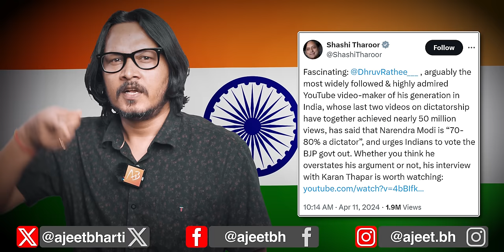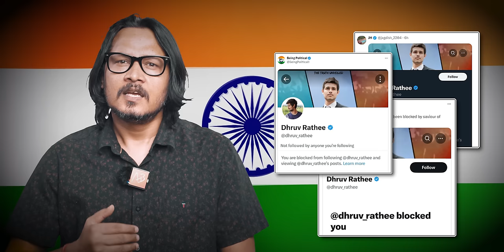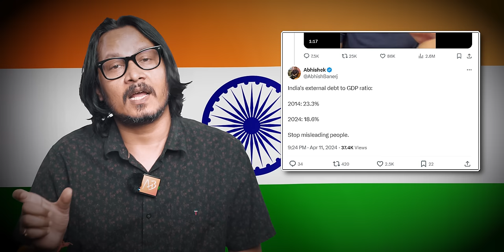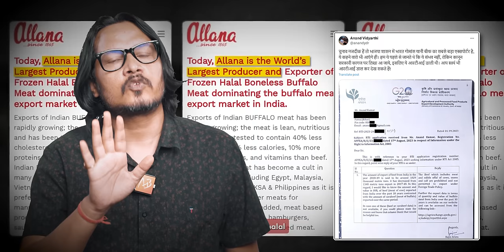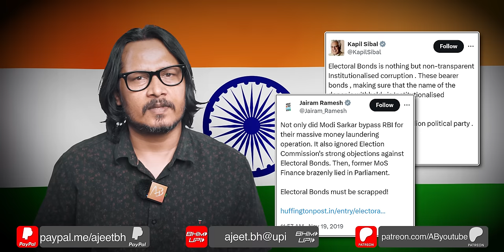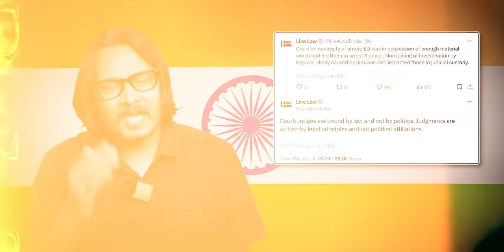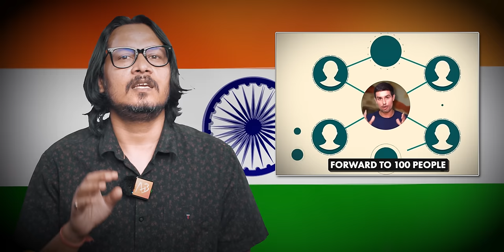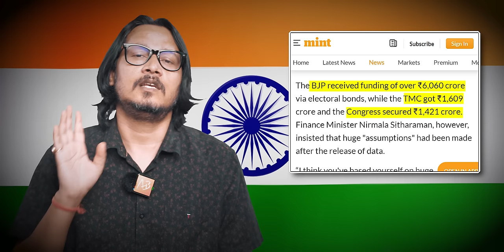Dhruv Rathee: Graphs, Lies, Propaganda & Fans | ध्रुव राठी के झूठ, प्रपंच और फैन्स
Ajeet Bharti takes 10 recent lies, half-truths, misleading propaganda by Dhruv Rathee and presents facts to counter it. He welcomes his fans to counter him and present a rebuttal if they deem fit.
If you liked the video, please support us:
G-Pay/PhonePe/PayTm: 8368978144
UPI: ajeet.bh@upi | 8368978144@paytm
Chapters

00:00 Promo
02:54 Intro & Roast
07:59 How He Fools You
11:49 Rathee Fakes National Debt
16:27 Beef Export
19:06 Electoral Bonds
21:30 2024 Democracy & Dictatorship
22:37 Coalition Government Is Good
26:53 Statue Of Unity
28:01 Kerala Model & Covid
30:13 Ram Mandir
30:57 Why He Doesn’t Succeed?
This video is about: ajeet bharti, ajeet bharti latest video, ajeet bharti channel, ajeet bharti youtube channel, ajeet bharti satire, ajeet bharti roast, ajeet bhartii vyangya, ajit bharti, ajit bharti video, ajit bharti latest, ajeet bhai video latest, Dhruv Rathee satire, Dhruv Rathee roast, Dhruv Rathee exposed, Dhruv Rathee reality, Ajeet bharti roasts Dhruv Rathee, Ajeet bharti Dhruv Rathee satire, Ajeet bharti exposed Dhruv Rathee, Dhruv Rathee electoral bonds, Dhruv Rathee dictator video, Dhruv Rathee Arvind Kejriwal, Dhruv Rathee beef video, Dhruv Rathee fake News, Dhruv Rathee Ravish kumar, lok sabha elections 2024, Dhruv Rathee lok sabha elections, Dhruv Rathee Narendra Modi, Dhruv Rathee statue of unity, Dhruv Rathee Kerala model